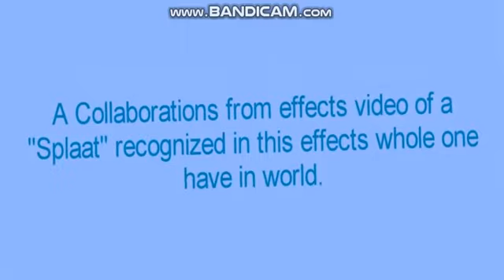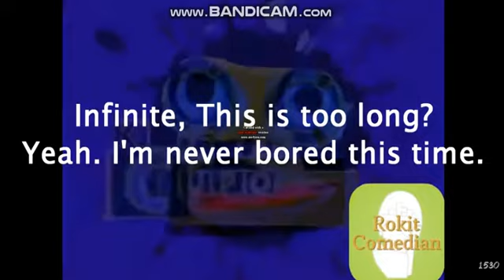Klasky Csupo YTP Collab